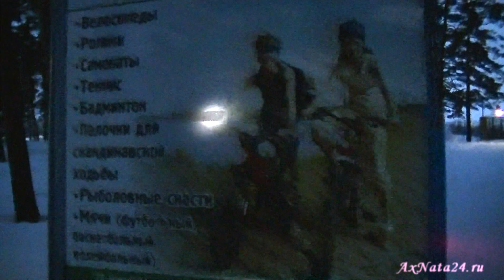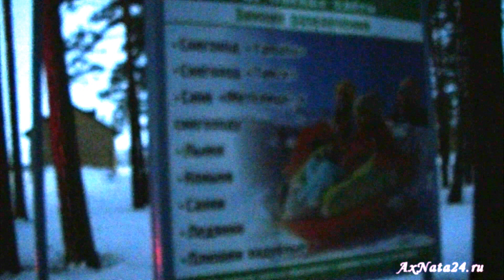Обские плёсы ч.4-я Дневник пребывания в санатории!Вечерний чай с Н.Ахмедовой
Придя в номер после посещения бассейна, я присела попить чаю, и немного поделилась с Вами своими впечатлениями.